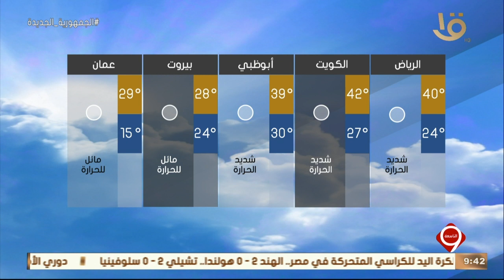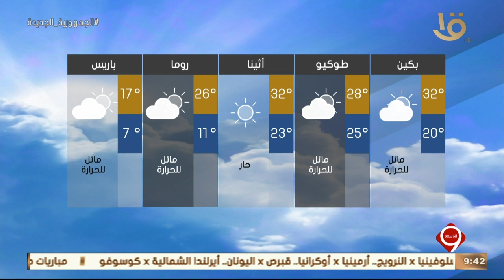نشرة التاسعة | بيان بدرجات الحرارة المتوقعة غدا